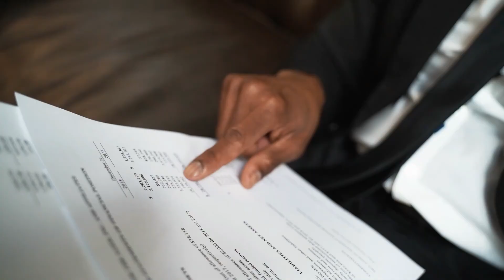Anesthesiology, Love, and a $10,000 Mistake: The Doctor-Nurse Scandal Unveiled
Dive into the gripping tale of a distinguished anesthesiologist and a nurse in a whirlwind romance that led to a shocking $10,000 administrative fine and professional disgrace. In this episode, we unravel the series of events from their first meeting at Southern New Hampshire Medical Center, to a Cesarean section anesthesia that sparked the start of a controversial relationship, followed by denials, deceit, and finally a public disciplinary action. This compelling narrative brings to light the dark side of personal relationships in a professional setting.